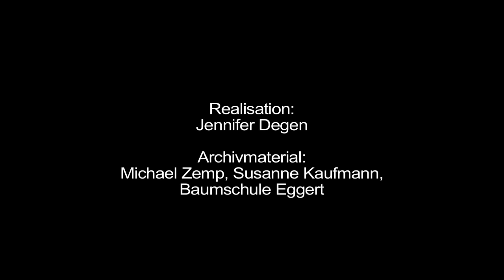Wildrosen mp4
Die Ausstellung «Wildes Baselbiet. Tieren und Pflanzen auf der Spur» im Museum.BL in Liestal zeigt die Vielfalt des Lebens im Baselbiet. Hier folgt nun das Naturporträt aus Blauen.